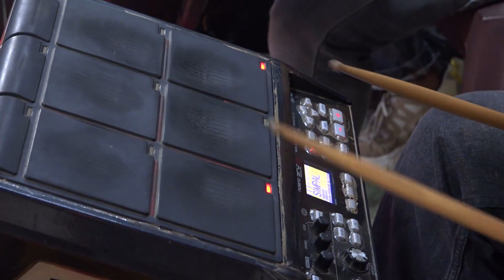Hunar - The Singing Stars of Jesus (Season 2) Grand Finale Full Episode || PBTV